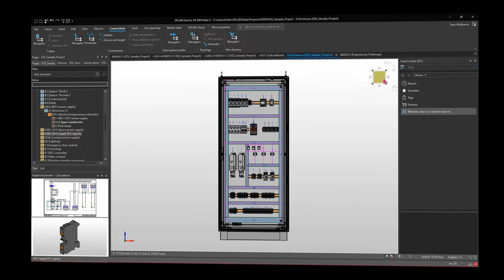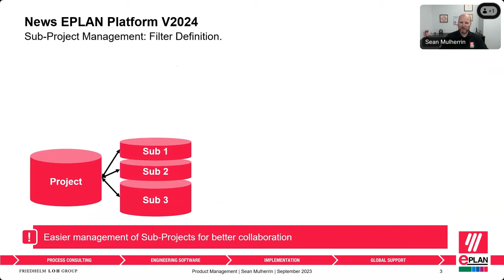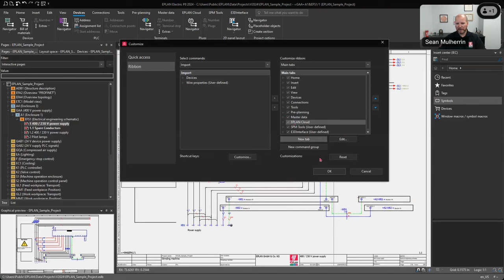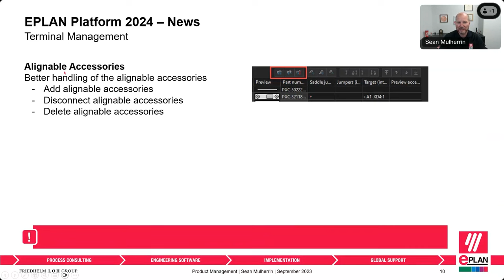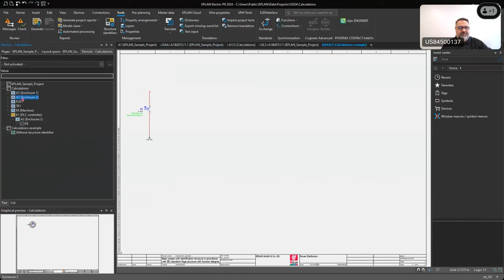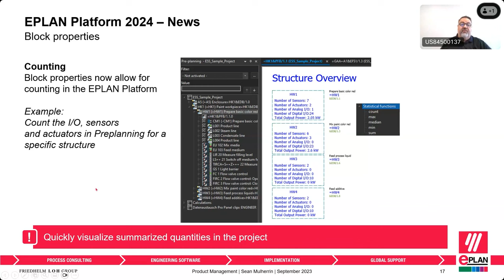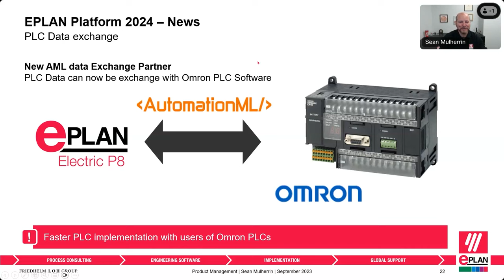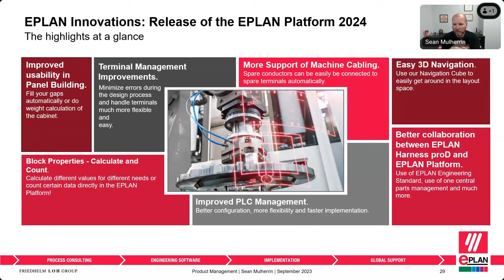The Power of EPLAN Platform 2024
Sean Mulherrin demonstrates the new features of EPLAN's Platform 2024.

00:00 The new Platform 2024
01:07 Introduction to Sean Mulherrin
02:59 IEC Standards - IEC 81346
07:01 Sub-Project Management
09:05 "Tell me what you want to do" display
10:16 Translation Settings
14:12 Ribbon Bars Import
15:40 Insert Center - parts
17:01 New view available
18:51 Terminal Management
20:12 Add new terminals
20:21 Go to functionality
22:07 Alignable Accessories
22:43 Machine Cabling
23:04 Spare conductor handling
26:11 New Calculation Capabilities
27:34 Block Properties
29:08 Voltage drop calculation
29:50 Full loaded amps
35:18 Block Property counting
38:49 Replacements text tables
39:37 User defined properties
40:00 PLC Management - symbolic addresses (tags)
40:54 Export to Excel
41:35 New AML data Exchange Partner
45:25 Add part numbers in preplanning
45:56 Improved 3D functionality in Pro Panel
47:40 Filling gaps between components
50:23 Weight calculation